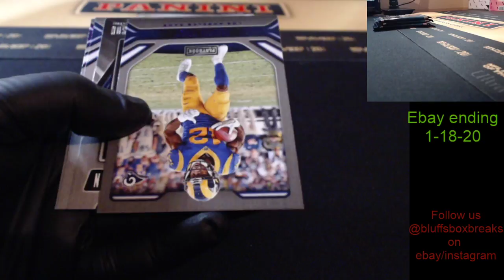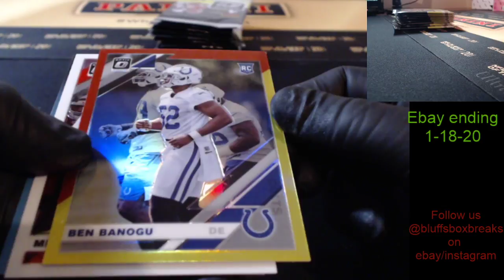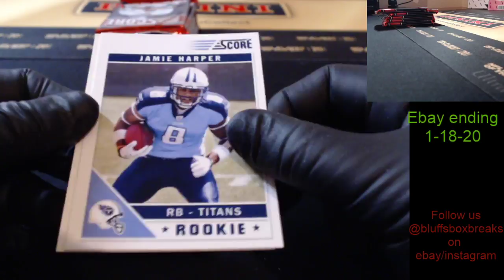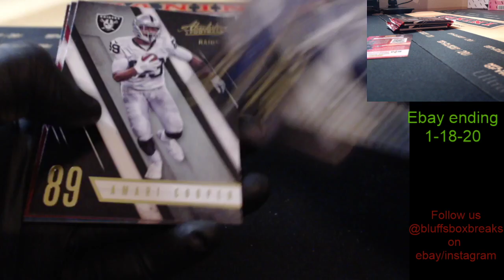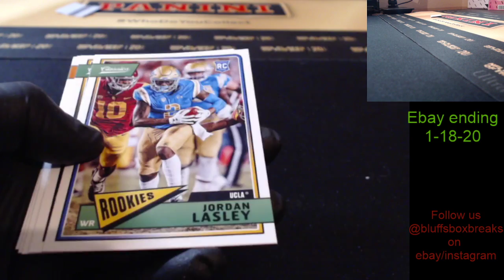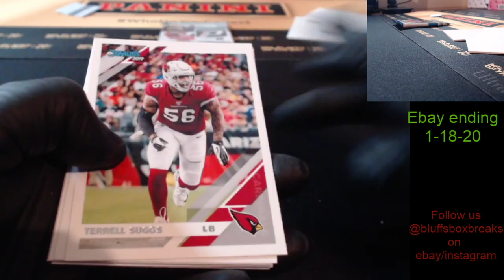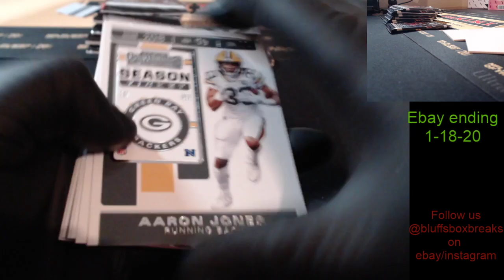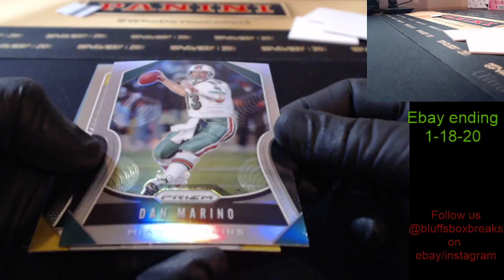Bluffs Box Breaks LIVE Stream 1-18-20